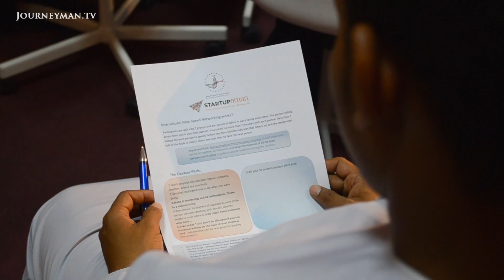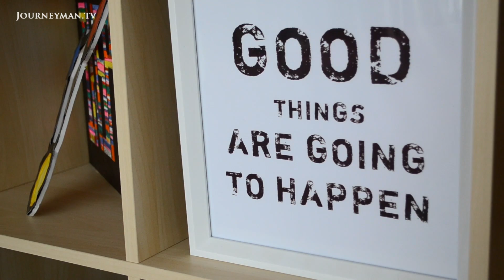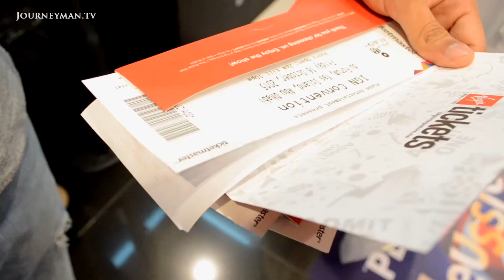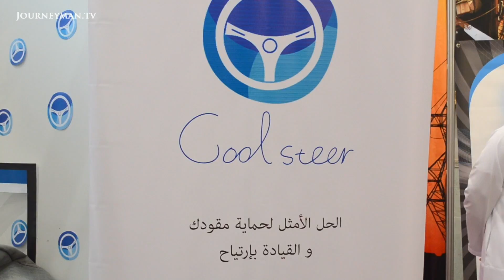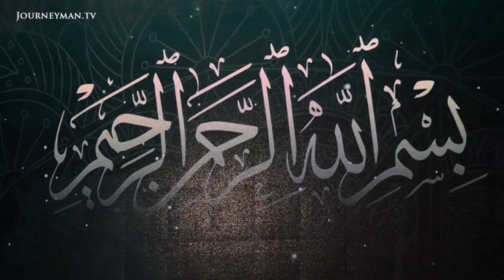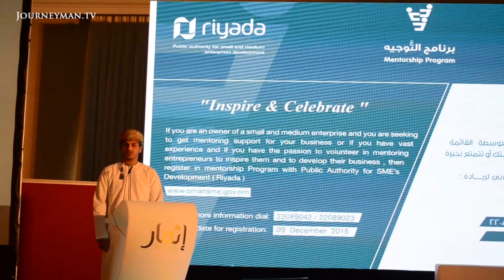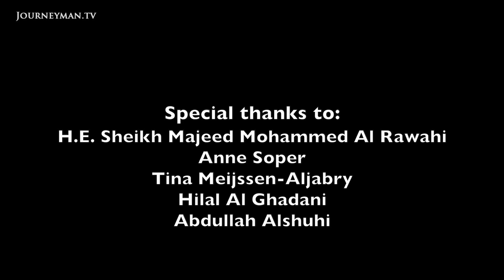Oman's Flourishing Youth Consider the Future of Their Nation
In 1970 Sultan Qaboos overthrew his father and set Oman on a program of rapid modernization, opening it to the outside world. This 2017 report shows the fear many of the youth held for a future without Qaboos, who had no direct heir.

This report was filmed, edited and produced by Hannah Gaber.

"The Lounge is a business hub for youth we'd like to inspire the younger generation to start working on their projects", explains Lounge co-founder Fatma Bahwan. It is one of many projects seeking to grow the private sector in Oman. Intern Mahmood Al-Zadjali sees a youth who don't want to just "grow up, go to college, get a job, get married, die. That’s not how we're supposed to do it".

Worldwide Cinema Frames Studios/Films – Ref. 7084